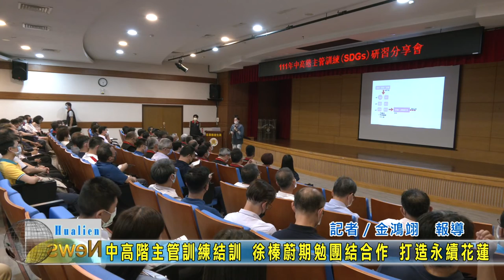20220625 01 中高階主管訓練結訓